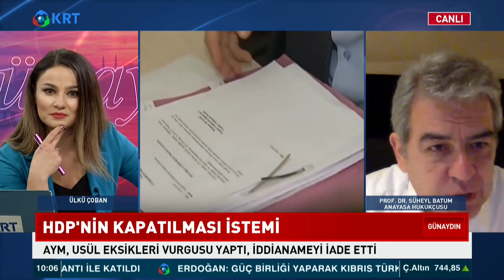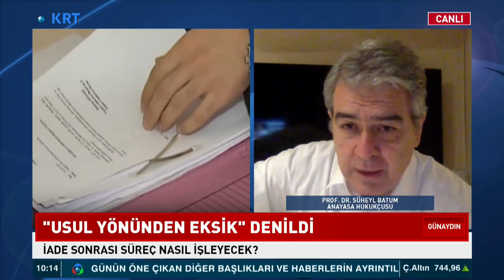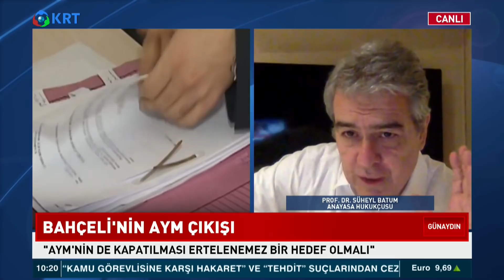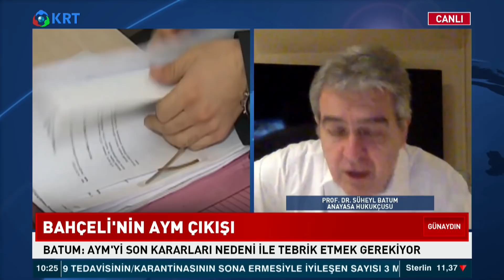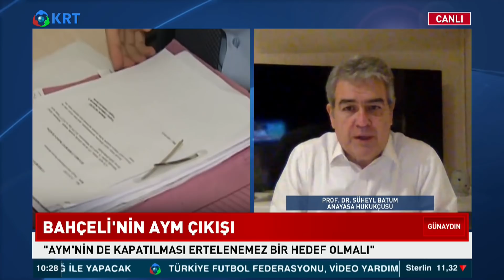Gergerlioğlu Tutuklanabilir mi? | Ülkü Çoban Günaydın - Süheyl Batum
Devlet Bahçeli'nin AYM'ye Çıkışını Anayasa Hukukçusu Prof Dr. Süheyl Batum Yorumladı.

1_Ahmet Davutoğlu, Akit TV Yayınında Sinirlerine Hakim Olamadı!

2_Canlı Yayında ''Prompter Kazası'' Yaşayan Erdoğan: ''Geri Al, Geri Al''

3_Ahmet Davutoğlu, Akit TV Yayınında Sinirlerine Hakim Olamadı!

4_Türkiye'de Suriyeli sorunu: Savaştan kaçmaya değil çocuk doğurmaya gelmişler

6_Cem Uzan’dan Çok Konuşulacak İddia: "Katar’dan Gelen Paralar Akp’nin Kendi Parasıdır!"

7_Tosuncuk Bu İşi Nasıl Başardı? | Serdar Akinan - İsmail Saymaz | Ne Oldu?

10_Mutlaka İzleyin.. Süleyman Soylu.. Bir Bakandan Ötesi | Gazeteci İsmail Saymaz Anlattı